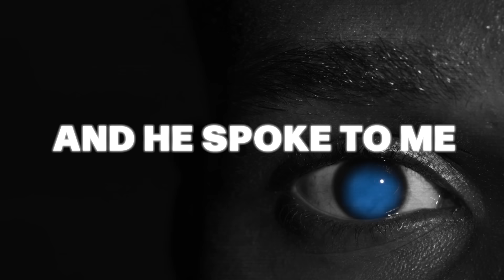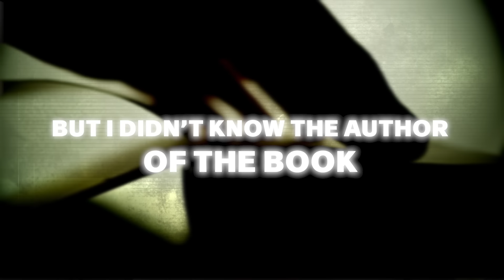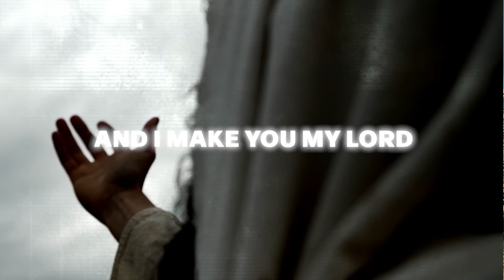An Angel Visited This Prisoner for 2 MONTHS!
An angel visited Joel Reichlin in prison for 2 months, where he told him the future...